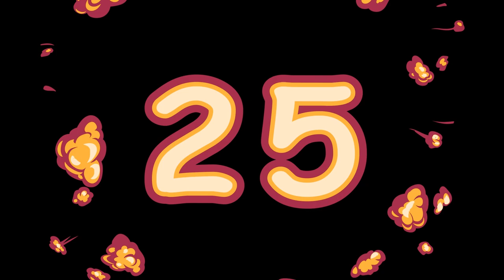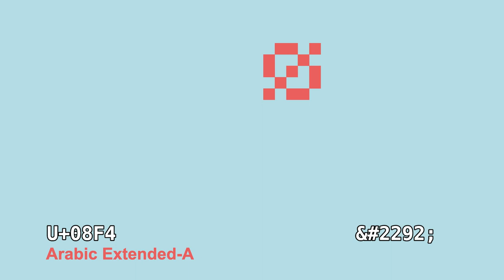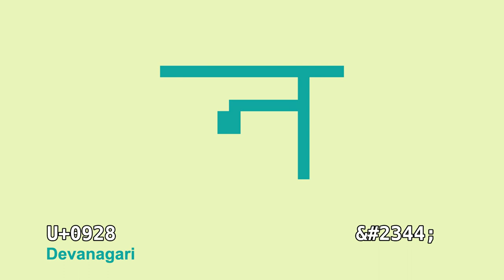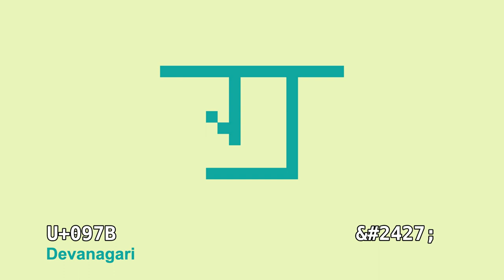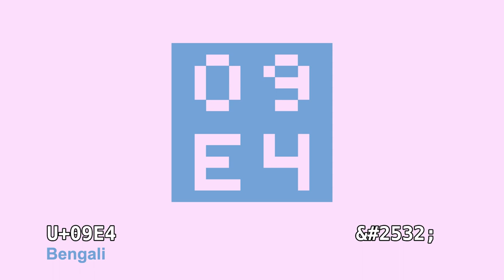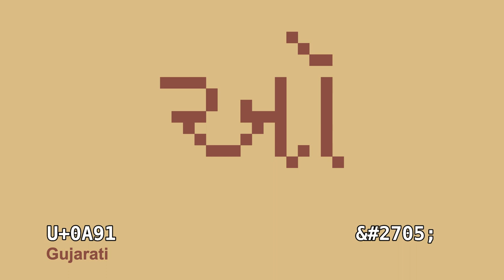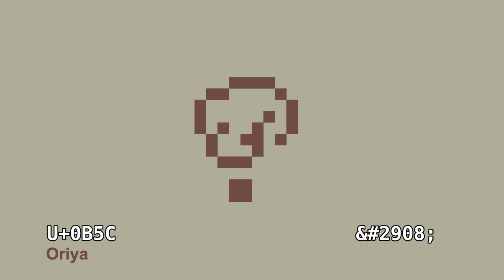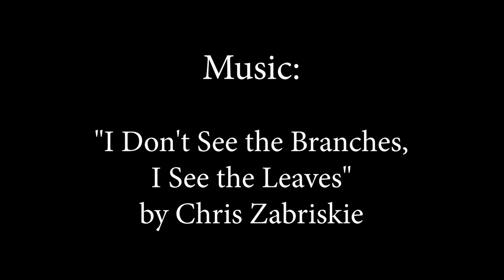Unicoder S1E4: The Basic Multilingual Plane - Part D